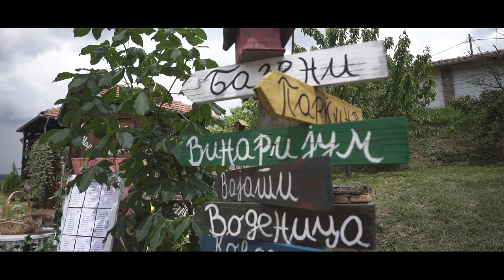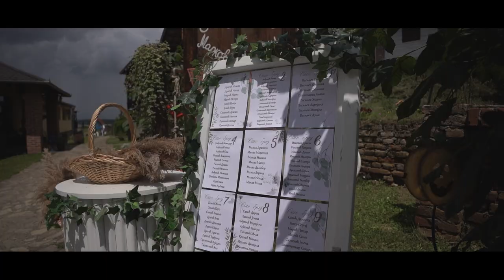Marijana & Marko - Wedding Trailer -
Foto: Hrvić & Tim
Video: Primavera media